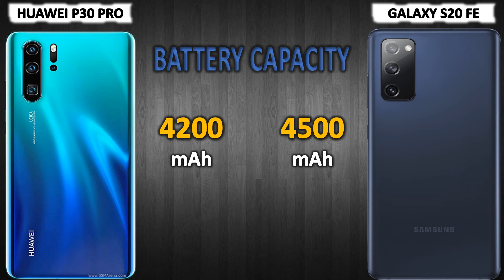HUAWEI P30 PRO VS SAMSUNG GALAXY S20 FE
SuperiorNewTechnology
Comparison between HUAWEI P30 PRO and GALAXY S20 FE